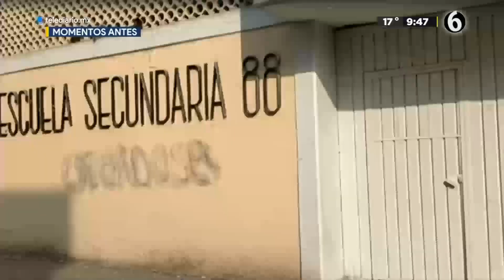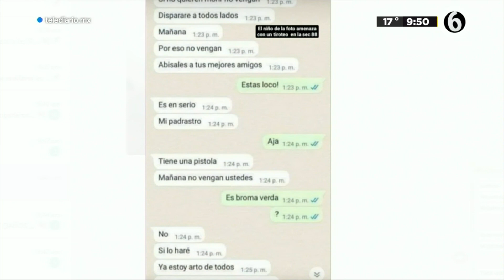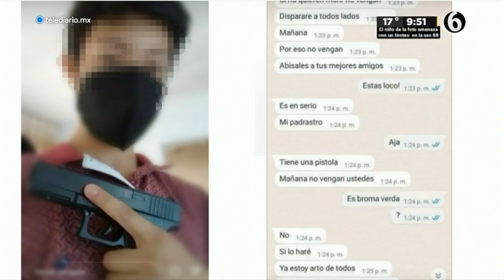Menor de edad amenaza con matar a sus compañeros de secundaria en la Venustiano Carranza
Padres de familia de la Secundaria Diurna No. 88 Nabor Carrillo Fuentes en la alcaldía Venustiano Carranza, se manifestaron afuera del plantel educativo para exigir una explicación a las autoridades escolares sobre las supuestas amenazas de muerte con un arma blanca que uno de los estudiantes había realizado días antes en contra de sus hijos.